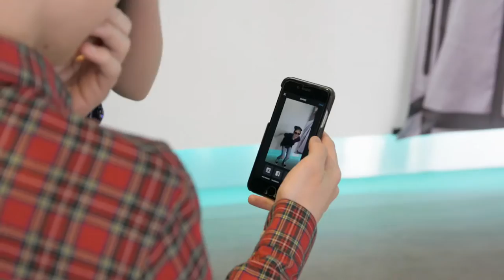Saturday Club 40 Sec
Saturday Club 40 Second Video